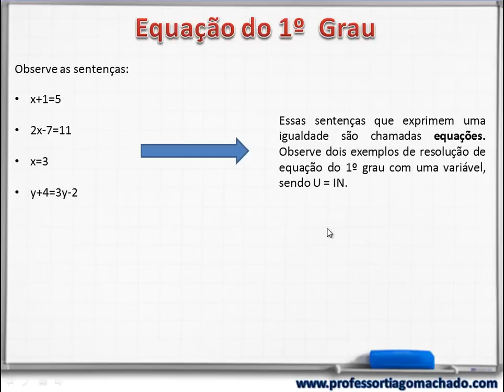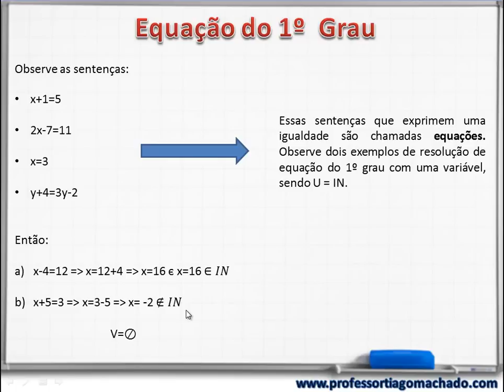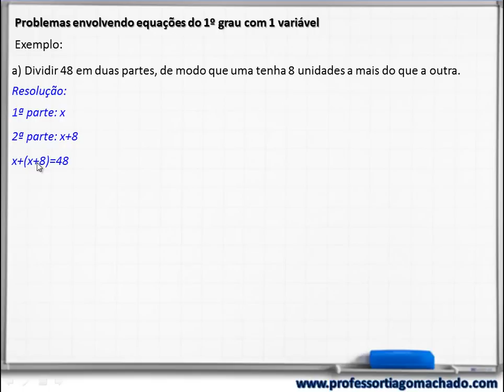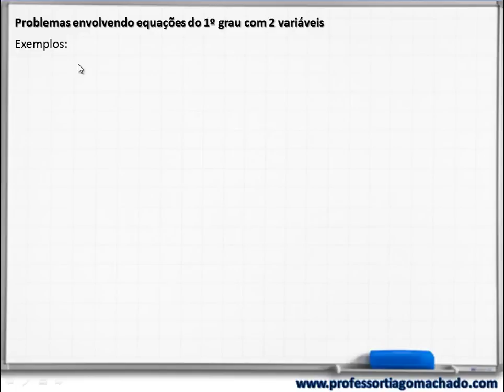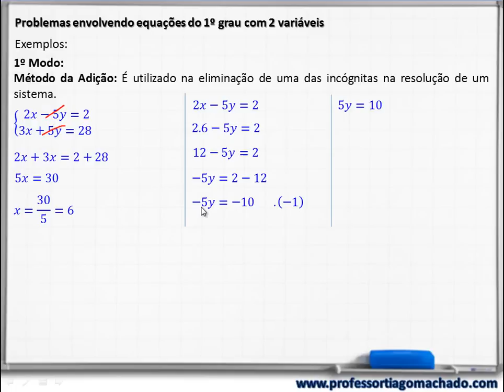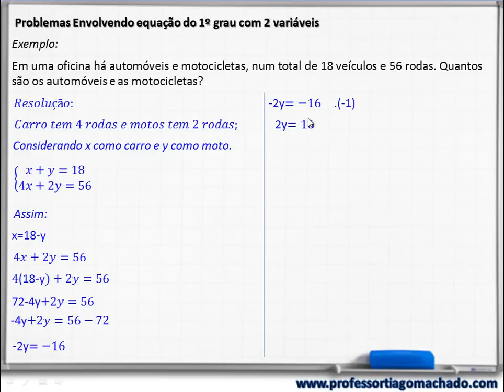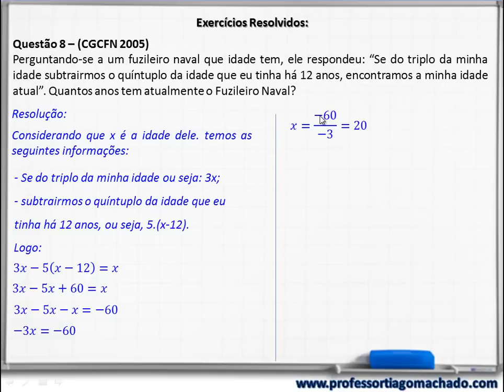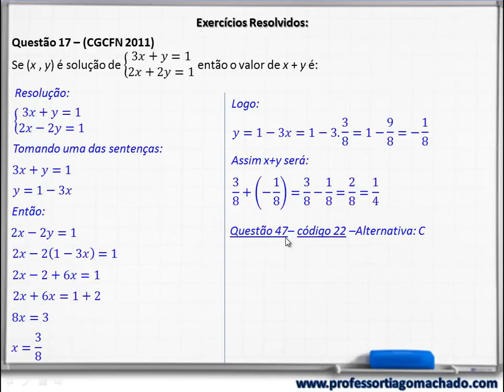Equação do 1o Grau com uma e Duas Variáveis (Teoria e Exercícios) Curso Fuzileiros Navais (04/250)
🔥𝑱Á 𝑪𝑶𝑵𝑯𝑬𝑪𝑬 𝑴𝑬𝑼 𝑮𝑹𝑼𝑷𝑶𝑺 𝑫𝑬 𝑬𝑺𝑻𝑼𝑫𝑶𝑺 𝑵𝑶 𝑻𝑬𝑳𝑬𝑮𝑹𝑨𝑴?🔥
🔰 𝐄𝐒𝐀 🔰 GRUPO DE ESTUDOS 📝

📲 𝑵Ã𝑶 𝑻𝑬𝑴 𝑶 𝑨𝑷𝑷 𝑷𝑨𝑹𝑨 𝑷𝑨𝑹𝑻𝑰𝑪𝑰𝑷𝑨𝑹? 𝑬𝑵𝑻Ã𝑶 𝑩𝑨𝑰𝑿𝑬!📲

                                                                                       aprovado🏆🇧🇷

Neste Curso Fuzileiros Navais (Aula 4-Teoria/Exercícios) - Equação do 1o Grau com uma e Duas Variáveis, nós iremos tratar a parte teórica e exercícios expondo passo a passo para alunos que estejam se preparando para concursos militares. Excelente material para professores e alunos de nível fundamental e médio.

OBSERVAÇÃO: Em 13:26 considere 2x+4y=48 troquei e botei 28 está errado.
📲 Receba Conteúdos Grátis no Seu Whatsapp focados na sua prova clique no

Fontes:

(Ajudem esses canais)